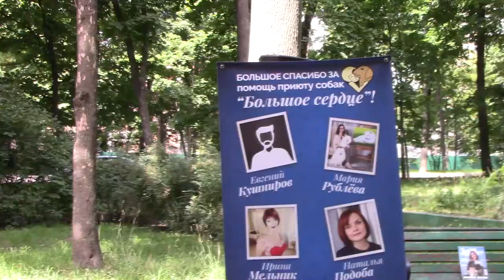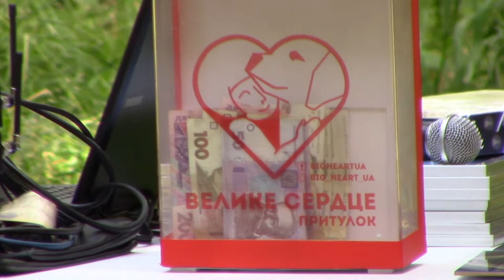Передача благотворительного сбора для собак в рамках национального рекорда Украины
Представление баннера с именами людей, которые сделали пожертвования собакам приюта Благотворительный фонд "Большое Сердце", в рамках благотворительного сбора проводившегося накануне установления национального рекорда Украины "Самое длинное съедобное лакомство для собак".
Имена людей, сделавших пожертвования (в порядке внесения): Мария Рублёва, Ирина Мельник, Natalia Podoba, Катерина Паутова, Михайлина Герасимчук, Максим Раскин и Евгений Кушниров.
Собранные 5300 грн, а также пожертвования этого дня, были переданы куратору приюта Наталья Николенко.
Отдельное спасибо за пожертвование, сделанное в день рекорда, Светлане Буздаковой и ее очаровательному Баксику!